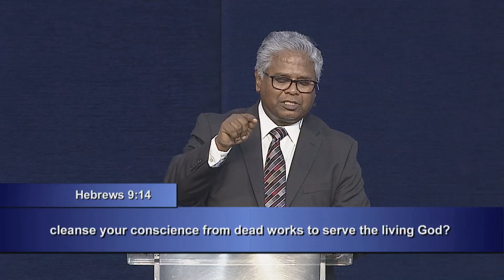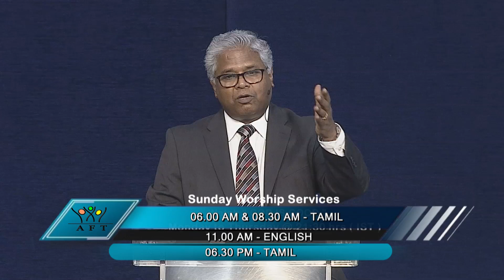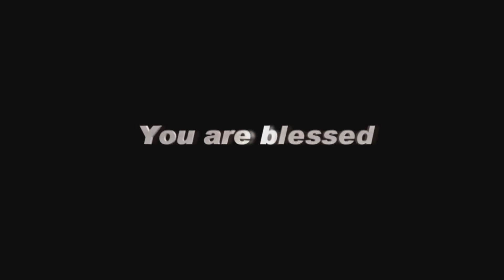GoodNews TV - 01 MAR 18 (English)